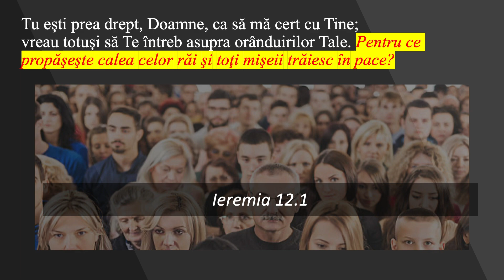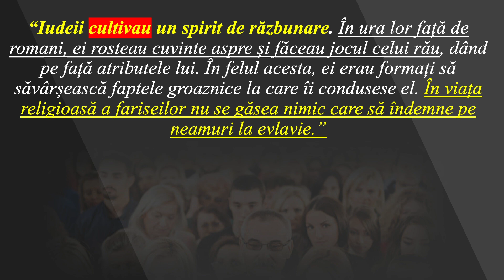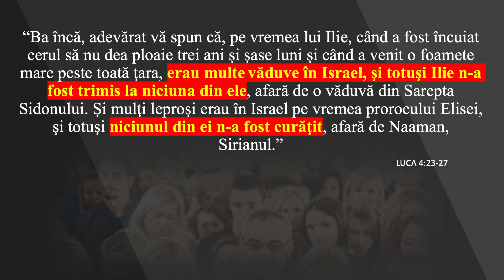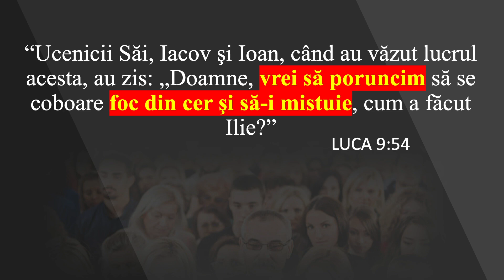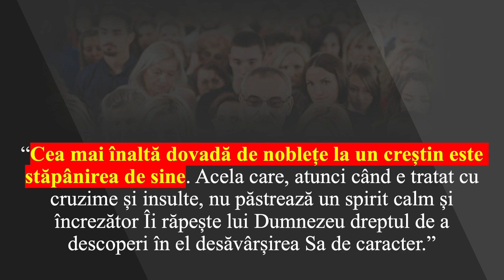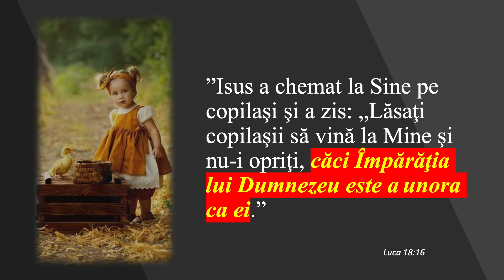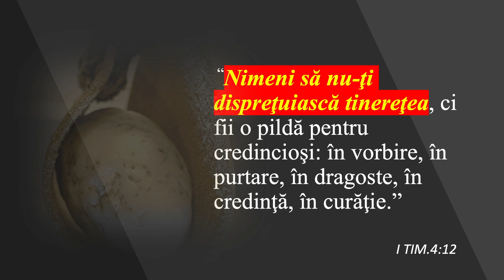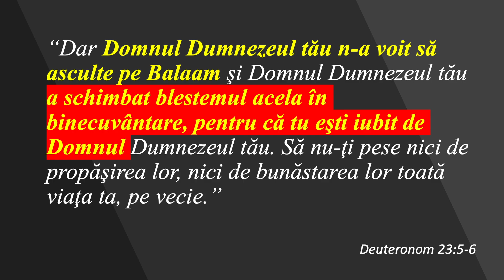Liviu Tudoroiu - Indignarea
Biserica Eben-Ezer, Bucov - prezentare susținută de pastorul Liviu Tudoroiu, în data de 24 decembrie 2021. Predici pentru vremuri grele